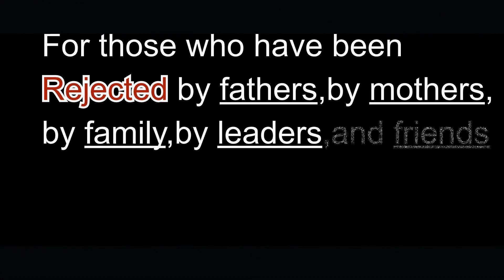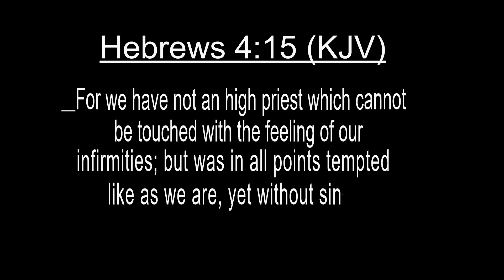(Christian Rap) K.T.G Keeping The Gospel - "Rejection" Music Video"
🔽 Keep up with K.T.G Keeping The Gospel here for more 🔽